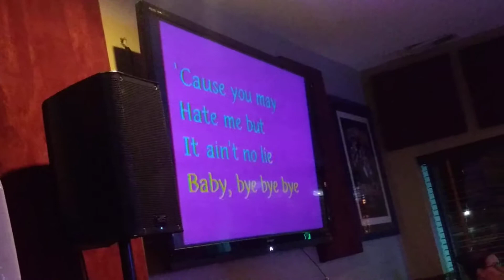Bye Bye Bye - Chili's Karaoke